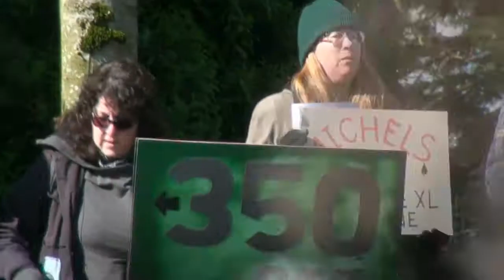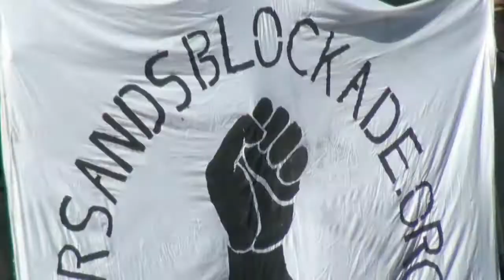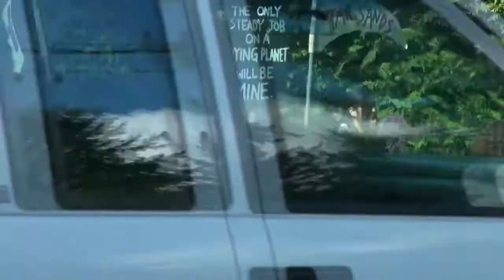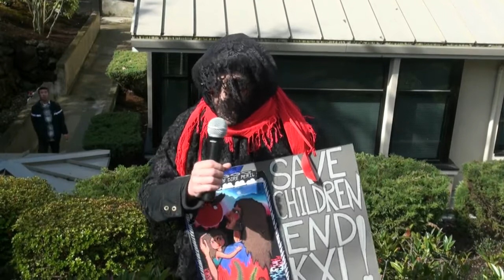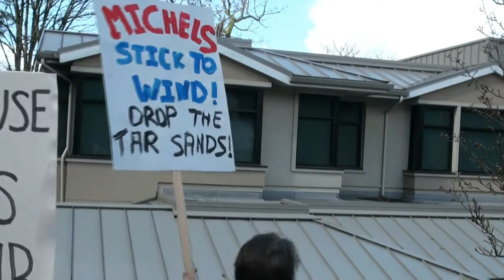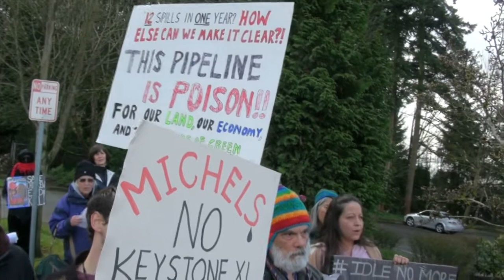KXL pipeline Rally at Michels Corp to stop construction part 2